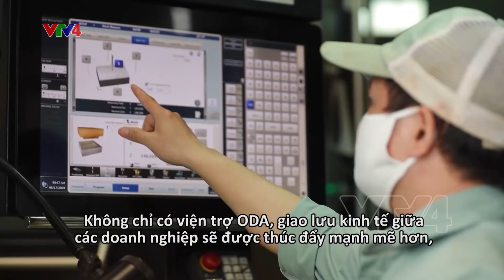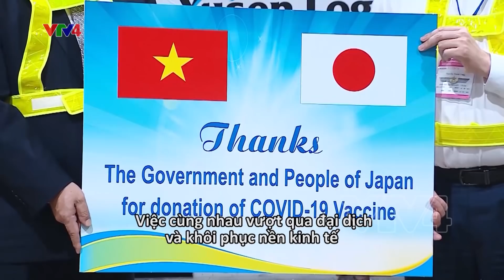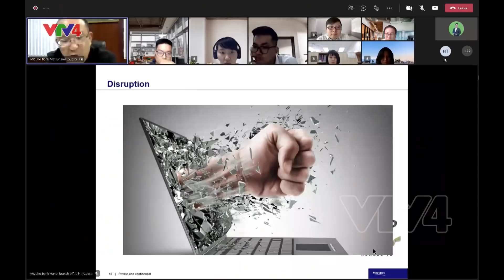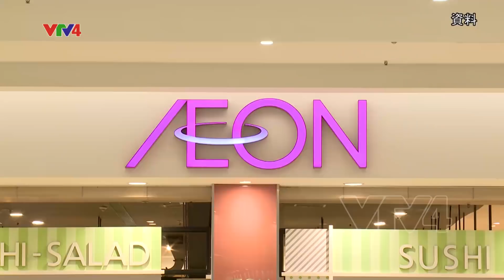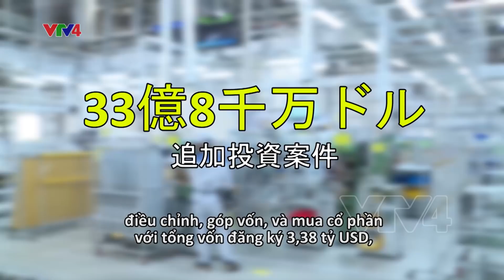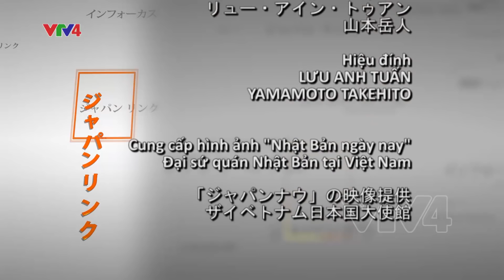Thủ tướng Phạm Minh Chính thăm Nhật Bản |チン首相の日本公式訪問| VTV4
- Thủ tướng Phạm Minh Chính thăm Nhật Bản
- Doanh nghiệp Nhật Bản tiếp tục đầu tư tại Việt Nam
 - Tiểu cảnh nhà cổ ba gian Bắc bộ

2021年11月28日に放送するジャパンリンクは以下の主な内容をお届けします。
・週間ニュースでは、チン首相の日本公式訪問についてくわしくお伝えします。
・ビズフォーカスでは、新たな環境で奮闘するベトナムの日本企業に焦点をあてます。
・ドアトゥベトナムでは、ベトナム北部に残る、古い家のミニチュアづくりにせまります。